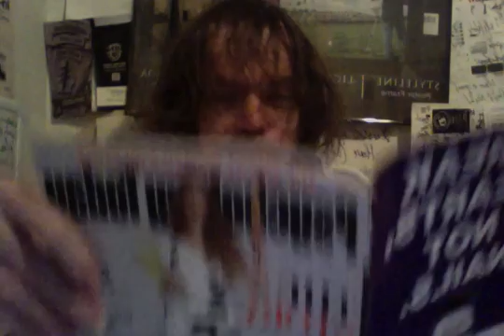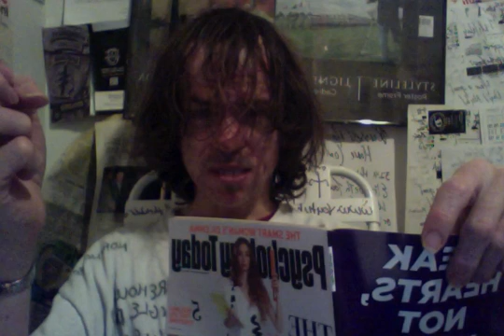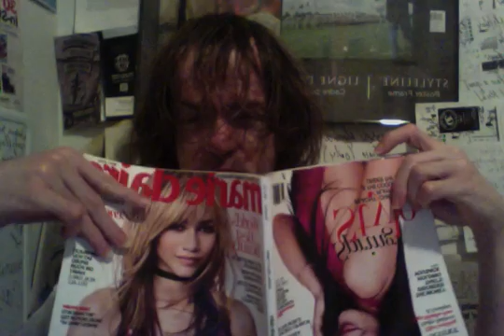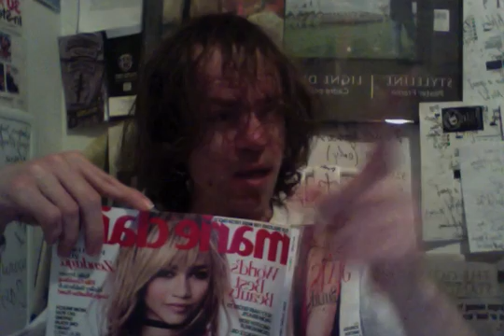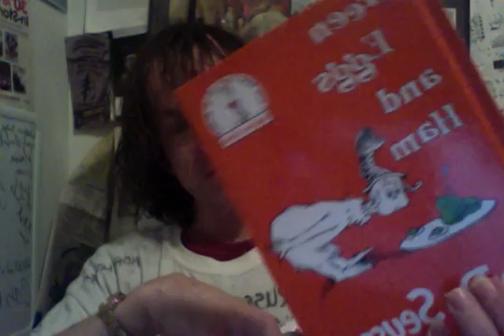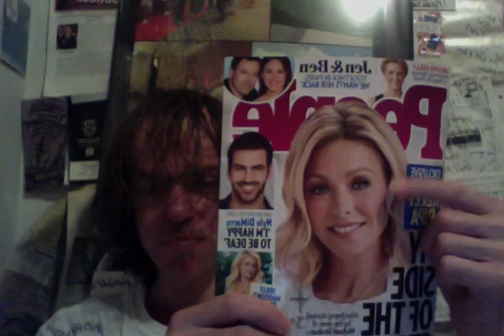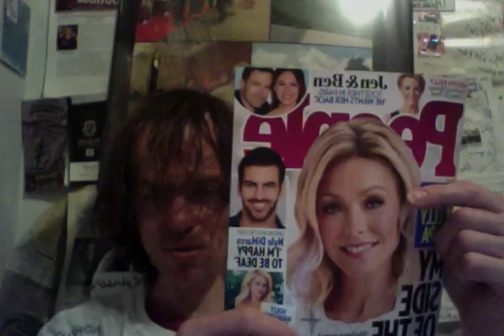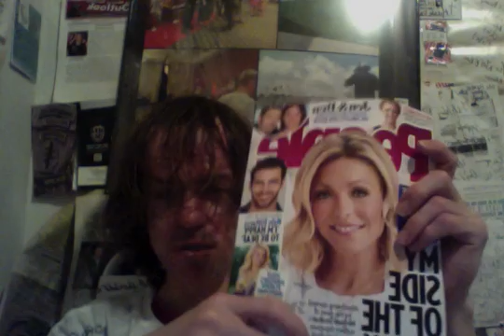Moral Division, News, Current Events.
Hi, while watching me, please make sure your "Casanova" tray tables are in the upright position, an you have your treats in front of you. Sounding like that actor in the movie "Airplane", whose not seen that movie especially part one. The rough landing scene gets to everyone, to the movie "Almost Famous"…
Tissues, for the ladies, some can't believe how real a family southern man can be until you run right into him. God gave me life to re-awaken yours. Joan the Arc in flesh, their are thousands, by the hour, global, by the millions who watch me live for all to see. I don't hold back how I feel, new's has not been New's sense Peter Jennings, Remember Bill Donahue? Show. Opera, God bless her, an for a Wheel of Fortune Watcher here, Shania Twain Concert Dad.
Single dad of ElizabethTown. This is Moral Support News, up next is bible reading to help some of you who missed Church last weekend, with Gods good news, savior, especially those who got told don't come back till you know "Casanovas" next video scoldings. Fathers Days coming? You all missed mothers day, you best be watching little ones. Air Force Officers son, whose folks live in Washington, know where you cookie monsters from Mrs. Doubtfire, Patch Adams, The Notebook man is coming from here.
Being psychic is one thing of a gift from God, relating to people an whats missing an needed real bad around here. The spark in us all, the life of breath you breath you all been seeking more of from this creative thinker. Always puts other before me, every time. Two inches to God. I help people invest in education an Country Concerts I've been to, for a chef, an bbq dad, to upholding God an Churches, who don't like going broke to eateries. Never putting anyone in harms way unless I've been their first knightly man even playing chess with friends.
Viva La France, darlings an everyone to Italy, an Rome.
Prayers to Joran Refugees, die hards hang in their an those in Africa, an Europe.  Least while watching me, you feel better with your day an your world. It's my gift to all of you, Shakespeare to "We Were Soldiers, die hards, Saving Private Ryan, Moral Division Chief has a sense of Humor. Keeping Robin Williams to Nancy Reagan to Four Fathers of Patriot movie, Hi Charlestown, much alive in us all. Watch your health, as real, caring of a dad cares for all of you with Gods love. My you tube channel is designed to save lives.
People listen here, because they like the fact I care for them an they don't like writing why so an so killed themselves today.
Not even in submarines…
Im trying to help put an end to famine, misery, disease, suicides. To aiding support an counseling to those cherished, having a psychology degree from a pristine University.
I keep the Constitution alive to what soldiers died for as young a 19, Shefton, God bless his family at Fort Campbell.  The voice of everyone, John F. Kennedy Jr here in flesh.  Always caring. more than you could ever dream possible not just in movies kids. Real, you been praying for an end to all bad things well God made sure I was special. God took notes from everyone else who died for it in history books.